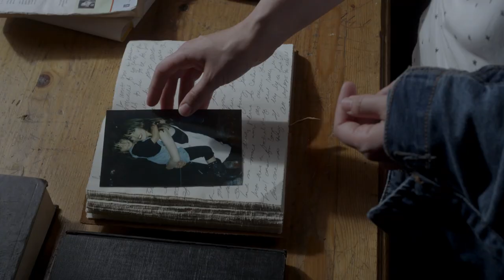'The Voices' Trailer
A woman seeks sanctuary with her sister, but realizes her sister might have paranoid schizophrenia.

'The Voices' releases on May 12, 2020 on VOD platforms.

and on Amazon.